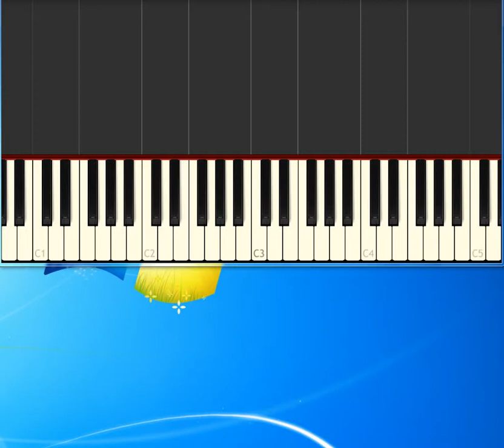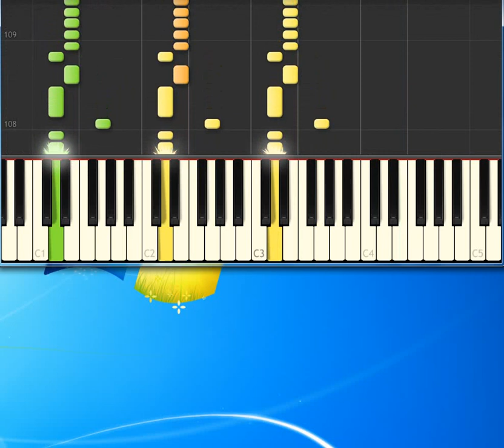Black Sabbath Paranoid [Synthesia Piano] [Piano Tutorial Synthesia]